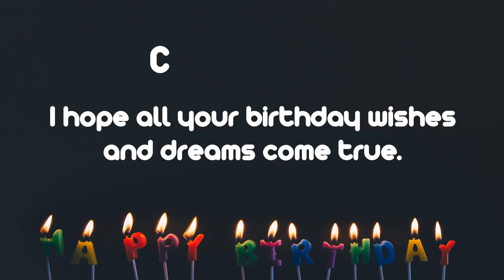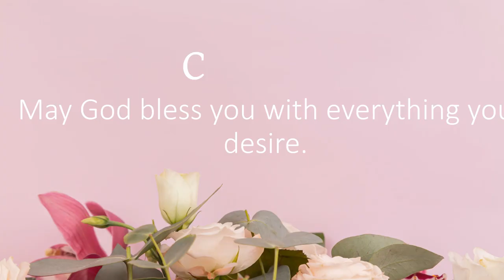Happy Birthday Wishes to Christopher